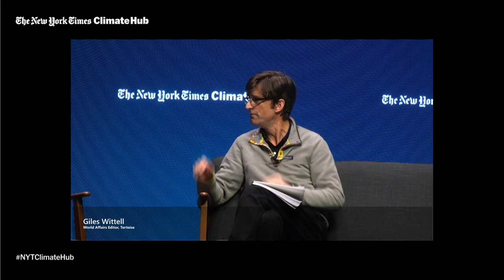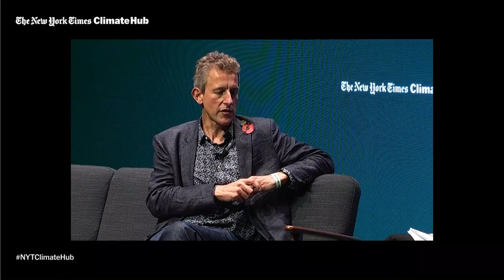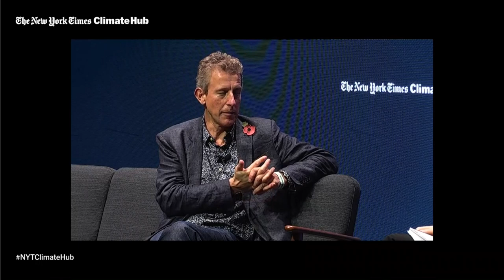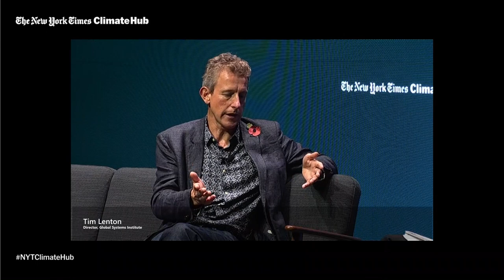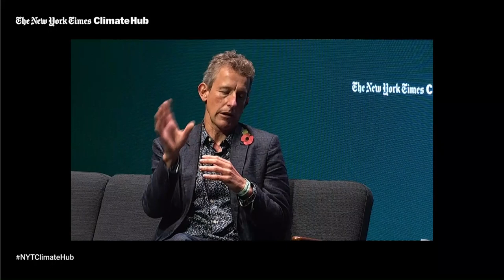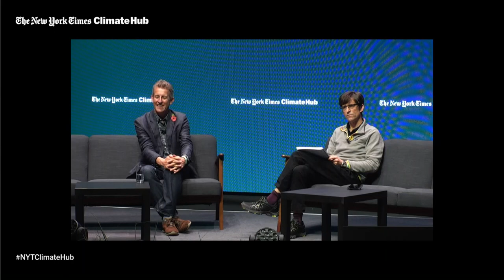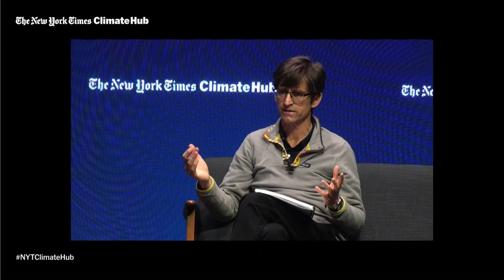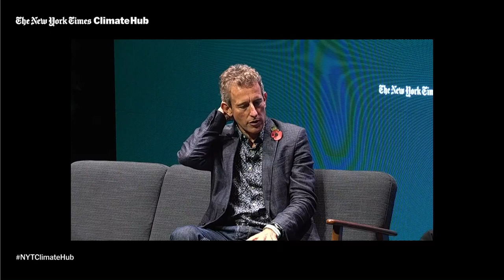A Conversation With Science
In this daily session series, climate scientists will break down the latest research and thinking in climate science. Whether it’s soil, attribution or the Arctic Circle, these scientists will present crucial details of the climate crisis in terms you can imagine, understand and incorporate into your personal and professional lives.